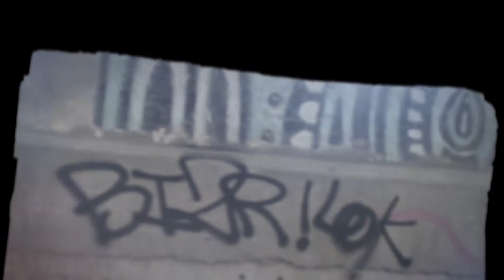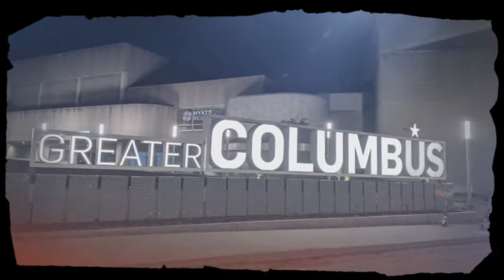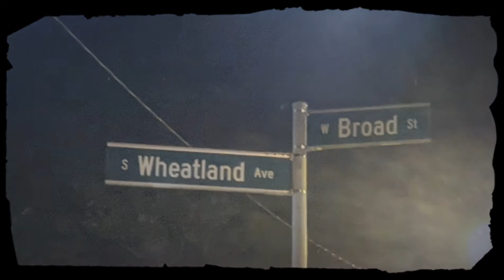🎬LIMITLESS COMMUNITY OUTREACH💥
Life is priceless and to be cherished. For those we hold in our hands for a short while we hold in our hearts forever.

Every week LVP reaches out into the hearts of humanity by serving essentials and unconditional love to those living in the inner city and in need.

🎬TOGETHER OUR POTENTIAL IS LIMITLESS💥

REPORT ~ PRODUCE ~ ENCOURAGE
THINK VIDEO ~ LIVE LIMITLESS